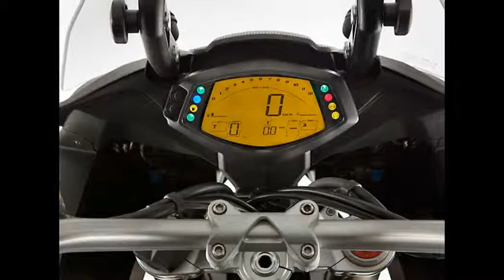2015 New APRILIA Caponord 1200 Rally Travel Bike First Release With Overview Cost and Features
2015 New APRILIA Caponord 1200 Rally Travel Bike First Release With Overview Cost and Features - Aprilia announced details of its 2015 Caponord 1200 Rally during the Intermot Show in Cologne, Germany. The Italian marque presents it Rally edition as a more off-road worthy example of its premium-spec adventure-touring mount, complete with updated wheels, full complement of ADV accessories and a sophisticated electronics package.

Aprilia’s 2015 Caponord 1200 is, by now, old news. During our First Ride of the 2015 Capo back in March, our tester revealed that American riders would have access to the Travel Pack version of the machine, complete with all sorts of touring goodies like integrated saddlebags, handguards, adjustable windscreen and more. The 2015 Rally edition, at this point, appears destined for European markets only.

There are plenty of similarities between the Travel Pack and Rally models. They share the same 1197cc V-Twin and come with Aprilia Traction Control, Dynamic Damping, Ride-by-Wire, and Cruise control, but the Rally is undoubtedly the more rugged of the two. Among its standout features are new spoked wheels, the front a 19-incher as opposed to the dual 17-inch set-up on the Travel Pack model, and aluminum-covered panniers. The Rally also features a robust skid plate, supplementary LED lights and an oversized windshield.

New graphics give the 2015 Rally a vibrant look, with the Giallo Dune (Yellow) option shown here. There are also Verde Army (Green) and Grigio Safari (Grey) options. Price is TBA, with the release date for Euro markets set for January 2015.